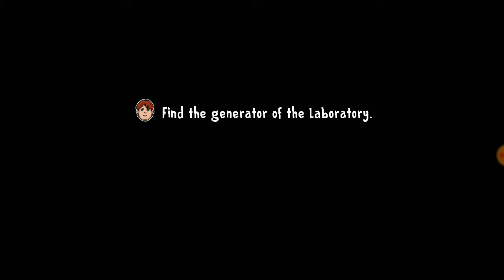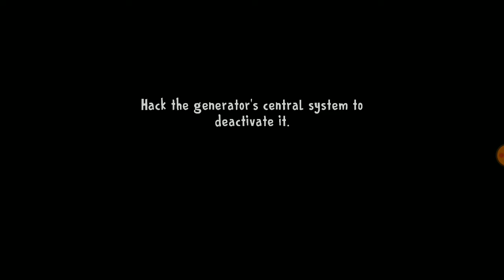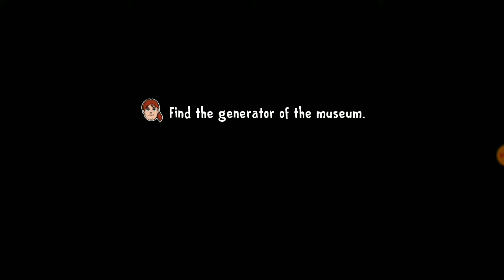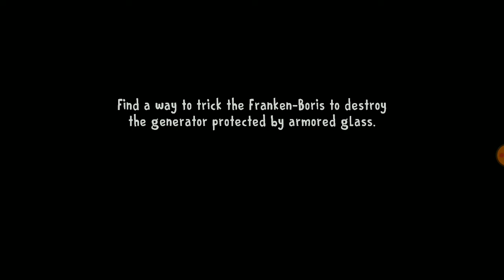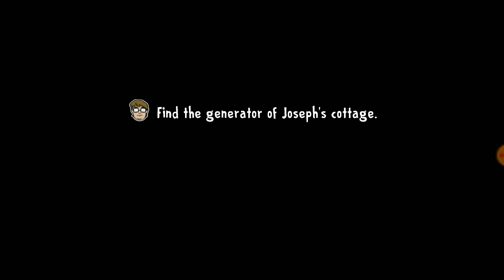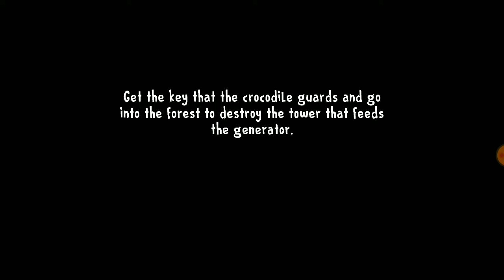Ice Scream 8 Rod Is SpongeBob Full Gameplay